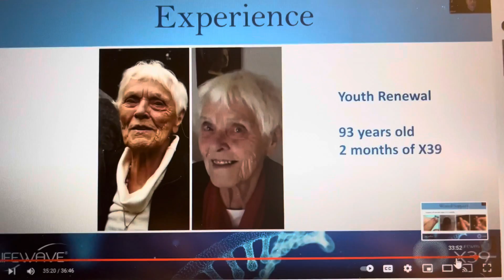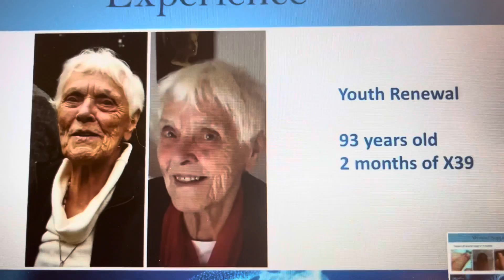Anti-Aging: X39-Stem Cell Results